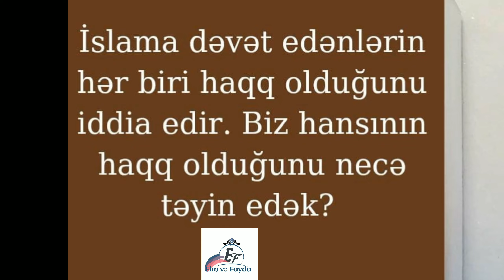Muhəmməd Hüseynbəyli Kimin haqq olduğunu necə təyin edək?